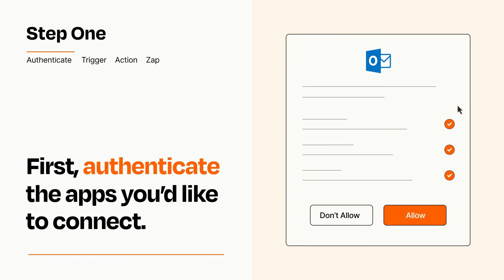How to connect TikTok Lead Generation to Microsoft Outlook - Easy Integration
So you want to connect TikTok Lead Generation to Microsoft Outlook? You can do it with Zapier!